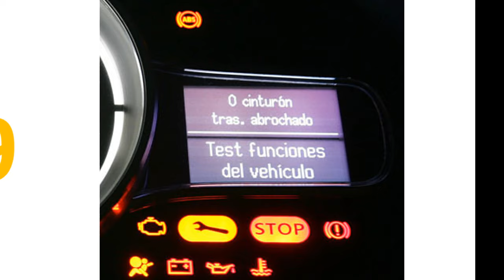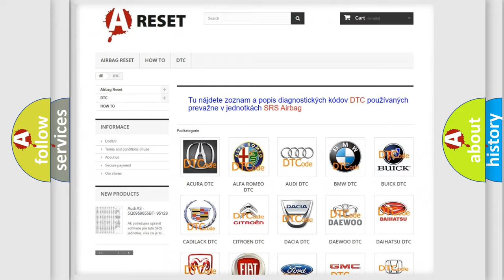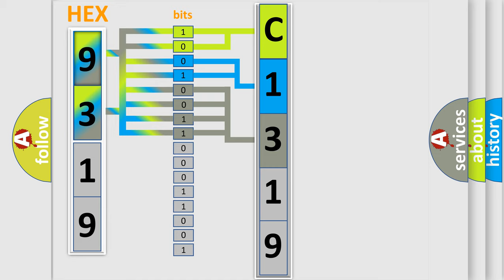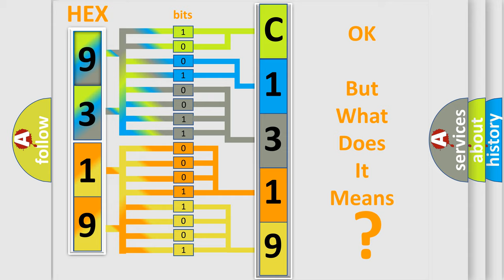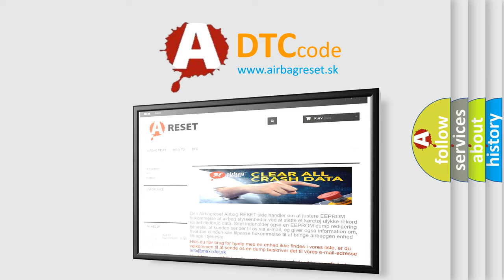DTC Lexus C1319-35 Short Explanation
Contents:
0:21 Basic DTC analysis according to OBD2 protocol standard.
1:48 Insight into programming
2:58 A diagnostically understandable description of the Diagnostic Trouble Code
3:05 Basic error definition

Make:
Lexus
Code:
C1319 35
Definition:
Insufficient EGR Flow Detected
Description:
Engine started,ECT sensor from 158-230ºF,IAT sensor over 18ºF,BARO sensor over 75 kPa,vehicle driven to over 60 mph an engine speed over 4400 rpm,followed by a deceleration period with the throttle closed,and the PCM detected the difference in intak
Cause:
EGR stepper motor is binding,or stuck in closed positionEGR stepper motor is damaged or has failedPCM has failed
Failure Type: